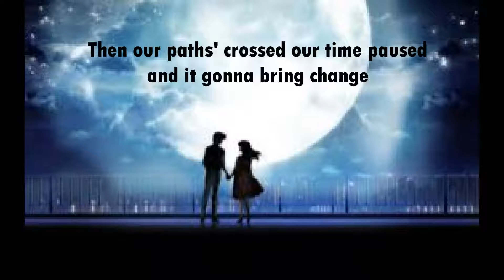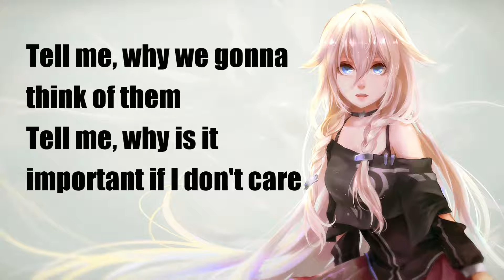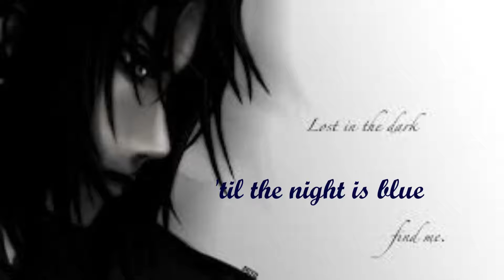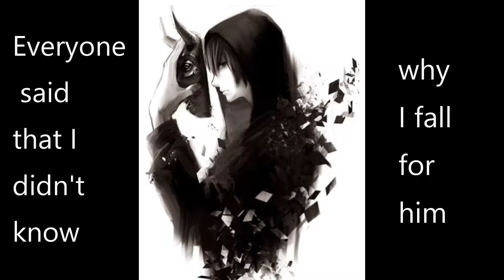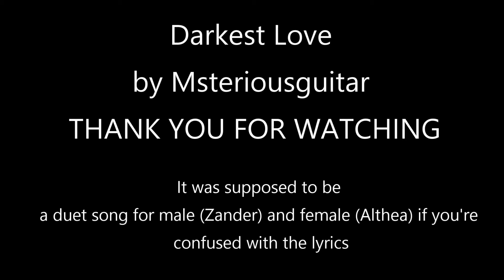DARKEST LOVE BY MSTERIOUSGUITAR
THIS IS ONE OF THE SOUNDTRACK OF WATTPAD STORY "BLOODY LILY" , THE ONE IN WHICH CHARACTERS  ZANDER AND ALTHEA SANG. IT PERTAINS ABOUT THE LOVE STORY OF DARK AND AYANA, THE DARK AND THE LIGHT MANIPULATOR. HOPE YOU ENJOY IT. MWAHHH.

Also in wattpad, please read my other stories, I Am the Antagonist and Love Moves in Mysterious Ways.